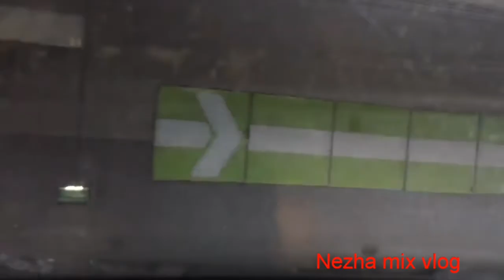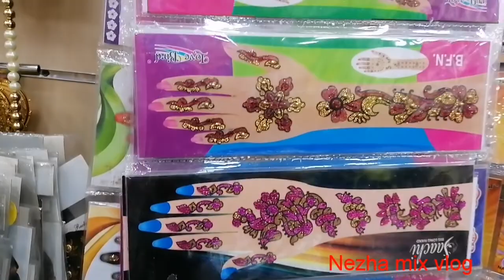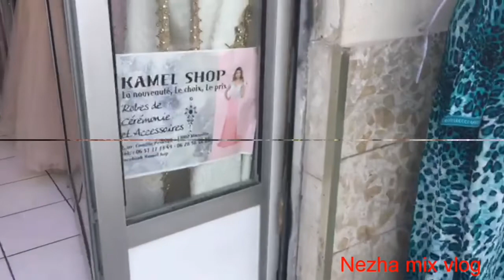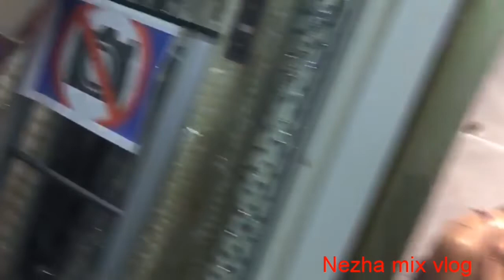جولة في مدينة مارسيليا Marseille (الجزء الأول)